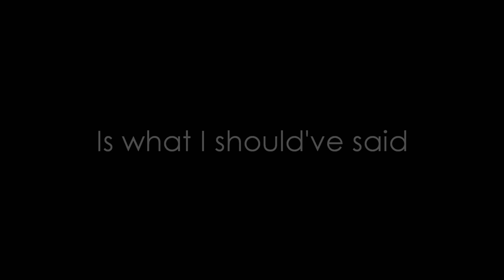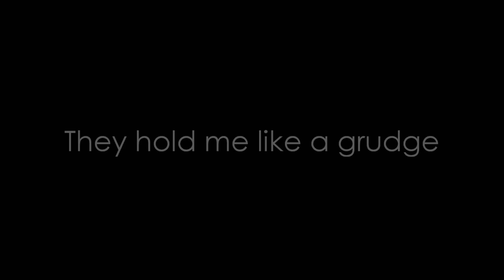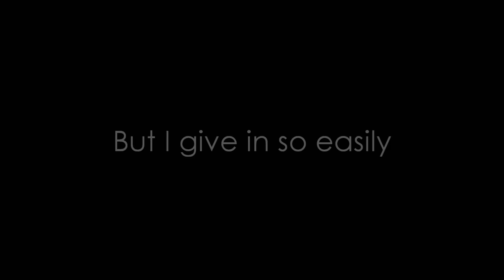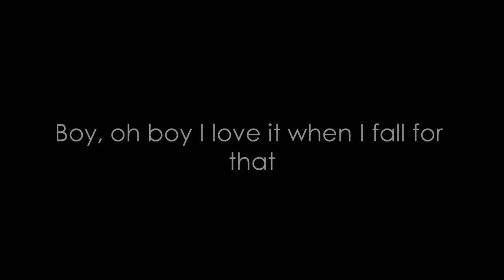AJR - Weak (Lyrics) HQ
AJR’s “Weak” is about trying to resist your urges. The song comes off AJR’s 2016 EP, What’s Everyone Thinking.

Font: Century Gothic